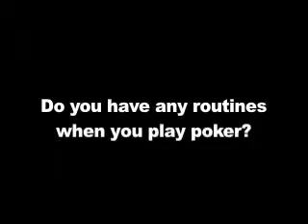Howard Lederer reveals his routines when playing poker